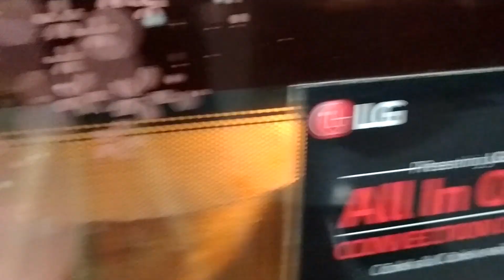25th December টা কিভাবে কাটালাম | Christmas in Kolkata | Bengali Christmas | VLOG #299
This is my 299th video blog on YouTube. I also have cooking channel on YouTube.